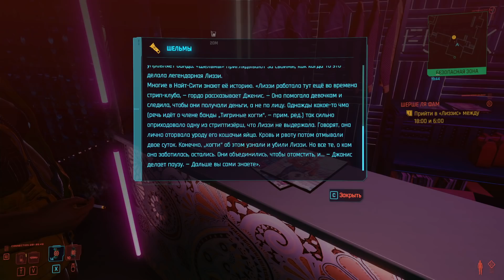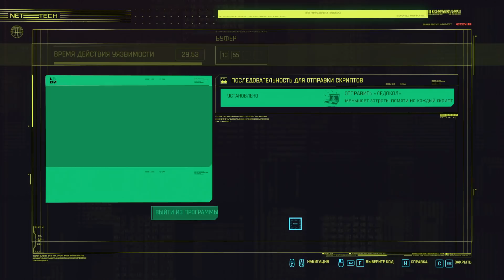Прохождение Cyberpunk 2077 [02] - Болт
Видимо, CDPR забыли сказать всем, что это релиз в ранний доступ.